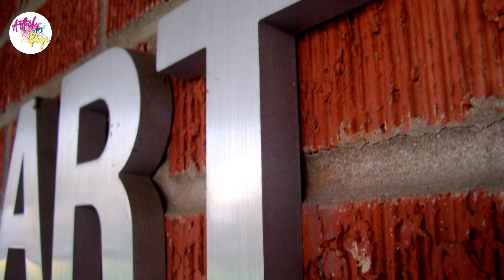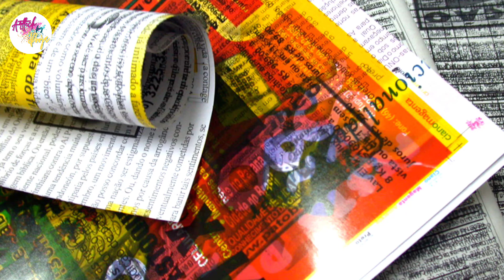ಕಲೆಯ ಮಹತ್ವ | Importance of art | in kannada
This video is about the importance of art in our life.

Hello everyone, I am Pooja Telang welcome all to my youtube channel.
In this channel, I will be posting all the tutorials and information about art and painting in a very easy and systematic manner. And also I am posting some creative works to encourage you all to paint from the heart. Than you.